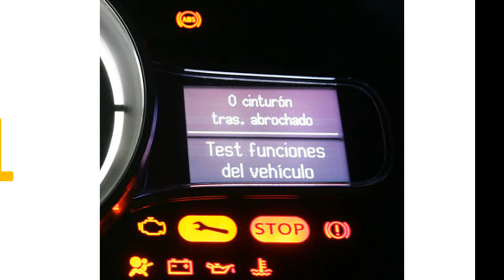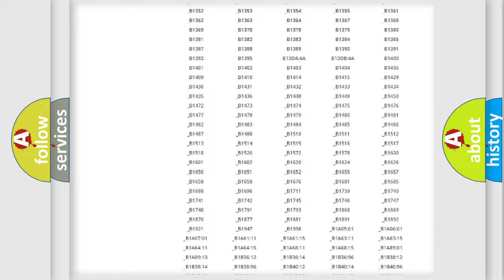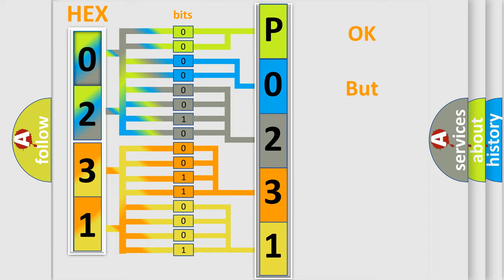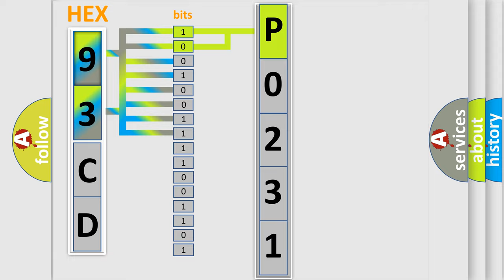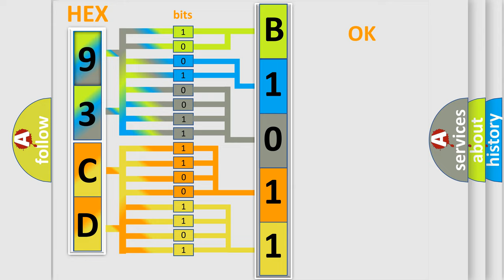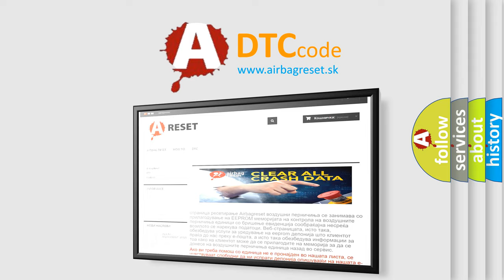DTC Saab P0231 Short Explanation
Contents:
0:21 Basic DTC analysis according to OBD2 protocol standard.
1:48 Insight into programming
2:58 A diagnostically understandable description of the Diagnostic Trouble Code
3:05 Basic error definition

Make:
Saab
Code:
P0231
Definition:
ESP function failure With ESC
Description:
ESP control is active for more than specified time.ESP control module requested pressure reduction or keeping all wheel speed sensor for more than specified time.
Cause:
Module